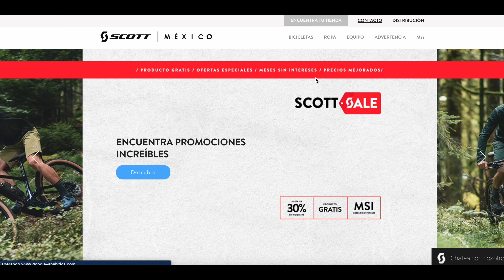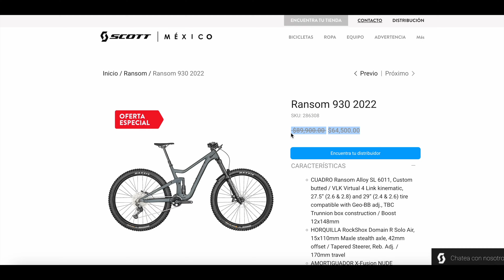Scott RANSOM 930 - 2022 (review e impresiones)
Nuestro compa nos presenta su bikona de enduro la Scott Ransom, una verdadera bestia para rodar a fondo en los trails más téncicos